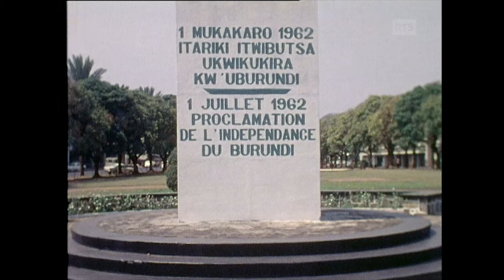Burundi – Le génocide de 1972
En 1972, la rébellion hutu est réprimée dans le sang par les Forces armées burundaises. Un an après ces événements tragiques, les envoyés spéciaux de la TSR rencontrent les autorités tutsi au pouvoir, les militaires et la Jeunesse Révolutionnaire Rwagasore pour tenter de cerner la vérité et comprendre comment se passe la cohabitation entre les deux ethnies.